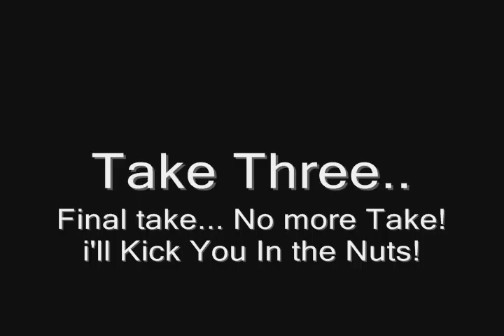How to be a Rockstar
How To be a rockstar with me!! Awooo